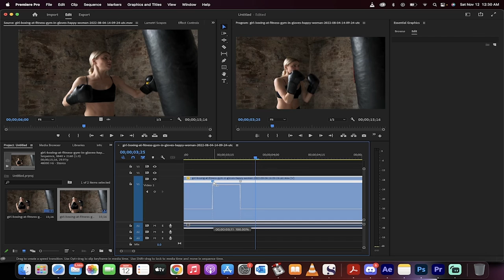How to Speed Up and Slow Down Parts of a Video - Speed Ramp - Premiere Pro 2023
In this quick tutorial I show you how to do an extreme speed up / slow down of a section of video using a speed ramp in Adobe Premiere Pro 2023.  The first step is to load your video onto video track one.  Next, hover your mouse over the fx rectangle on your video layer and then select time remapping, speed.  Note: You may have to increase the size of the video track to see the white speed line.  Now hold down the command key on a Mac, or control key on a PC, and click to add a point where you want the speed up or slow down to start.  Add another point where you want it to end.  Lastly, move the white line up to increase speed or down to decrease speed as needed!